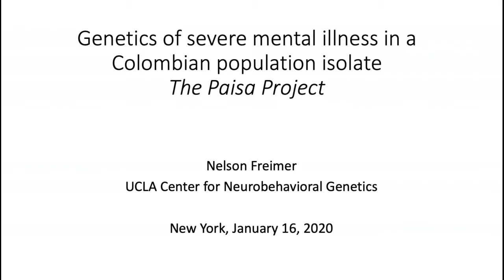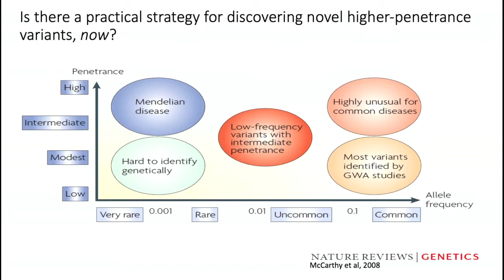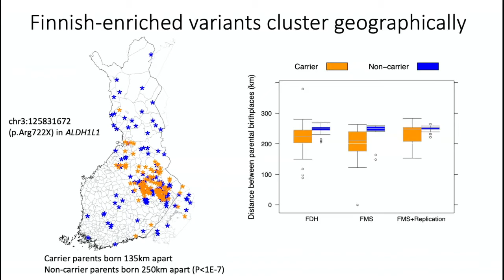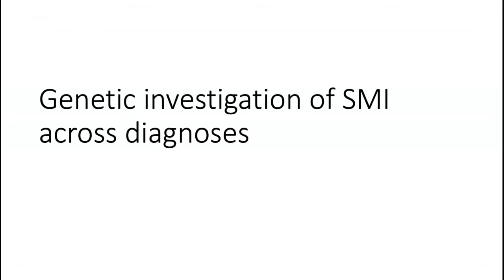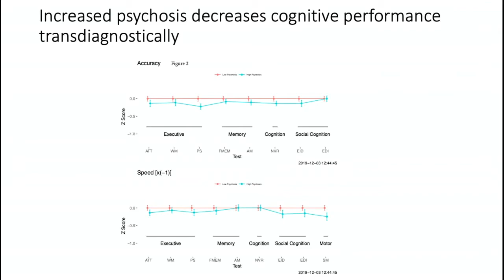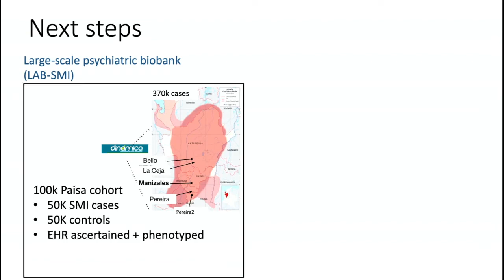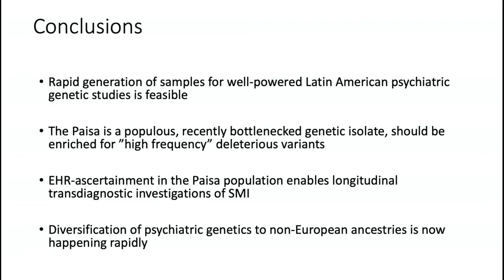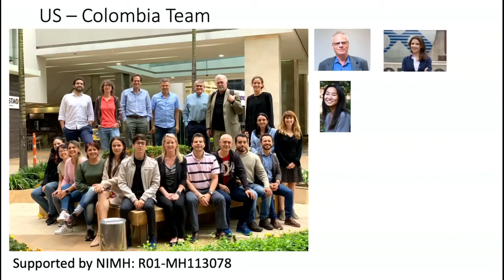01_16_20_Nelson Freimer Seminar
Nelson Freimer, MD
Director, Center for Neurobehavioral Genetics
Associate Director for Research Programs, Semel Institute for Neuroscience and Human Behavior

"Genetics of Severe Mental Illness in a Colombian Population Isolate"

Dr. Nelson Freimer is Director of the Center for Neurobehavioral Genetics and Professor of Psychiatry at UCLA and Associate Director for Research Programs of the Semel Institute for Neuroscience and Human Behavior. He also directs UCLA core facilities in genomics and neuroscience (The Informatics Center for Neurogenetics and Neurogenomics, The UCLA Neuroscience Genomics Core, and The Biological Samples Processing Core). He is Director of the NINDS-funded Postdoctoral Training Program in Neurobehavioral Genetics, and Co-Director of UCLA Neuroscience. Dr. Freimer received an M.D. degree from the Ohio State University, and completed residency training in psychiatry (at UC San Francisco) and a postdoctoral fellowship in human genetics (at Columbia University). He joined the UCLA faculty in 2000 after 10 years on the faculty at UC San Francisco.

The research in Dr. Freimer's laboratory aims to use large scale genomics methods to identify the genetic basis of complex traits, particularly neurobehavioral disorders including bipolar disorder, schizophrenia, depression, and Tourette Syndrome. He has also conducted large-scale genomics studies of metabolic phenotypes and cardiovascular disorders. His research group has pioneered in whole genome sequencing studies of such disorders as well as the application of large-scale genomics to our understanding of non-human primates.

Q&A Moderator:

Thomas Lehner, PhD, MPH
Scientific Director, Neuropsychiatric Disease Genomics
New York Genome Center